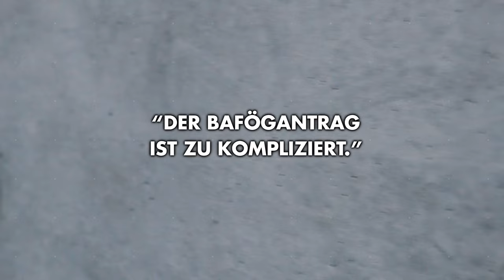SCHULDEN wegen BAFÖG?! Ria Schröder klärt auf! | DEBUNKED der Faktencheck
Habt ihr schon mal Bafög beantragt? Rund ums Bafög ranken sich viele Mythen & Vorurteile wie– RS klärt einige von ihnen auf und zeigt, welche Änderungen es durch unsere Bafög-Reform schon gegeben hat!

Quellen